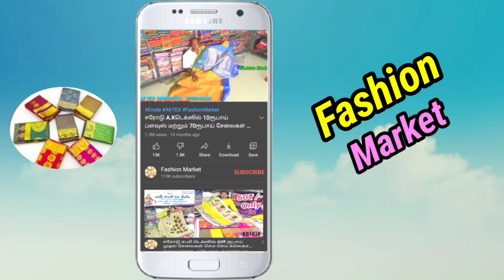ரூ.5₹ முதல் ஜவுளி கலெக்சன் ஈரோடு VR சில்க்ஸ்ல் | Erode Sarees Wholesaler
VRசில்க்ஸ் & ரெடிமேட்ஸ் ;

எங்களிடம்  அனைத்து வகையான சிறுவர் சிறுமியர் ஆடைகள், டாப்ஸ், சேலைகள் மற்றும் பிளவுஸ் மற்றும் பாவாடை , நைட்டி போன்ற அனைத்து வகையான துணிகளும் ஹோல்சேல் ரேட்டுக்கே கிடைக்கும்  மேலும்  தகவலுக்கு மேல் உள்ள நம்பரை தொடர்ப்பு
கொள்ளவும் ;